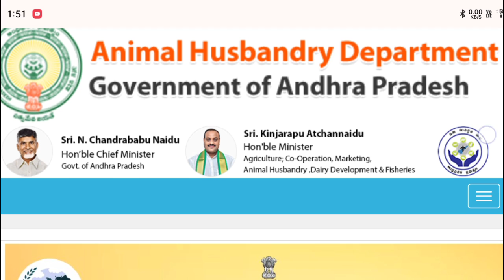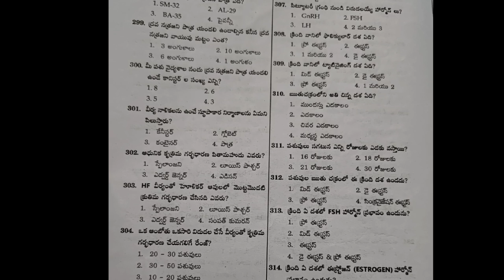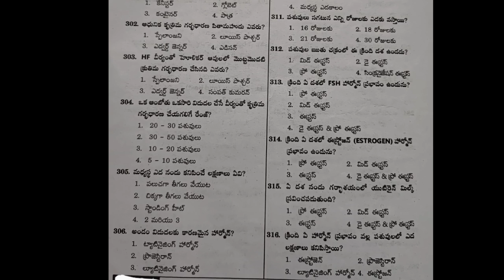ఏపీ వెటర్నరీ అసిస్టెంట్ ఉద్యోగాలు నేటి తాజా సమాచారం 2024 | ap aha jobs latest news today update 2024